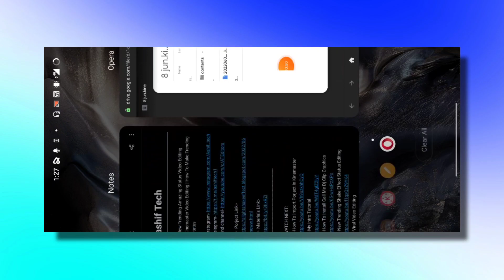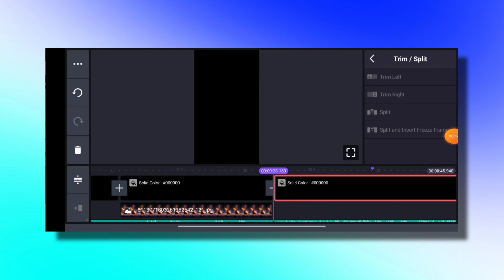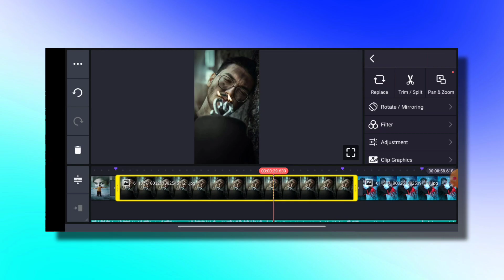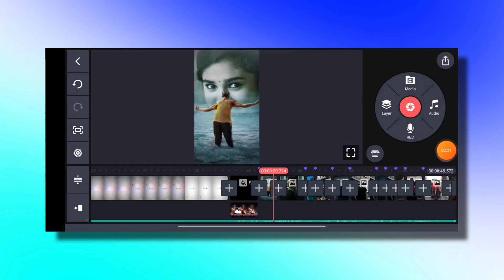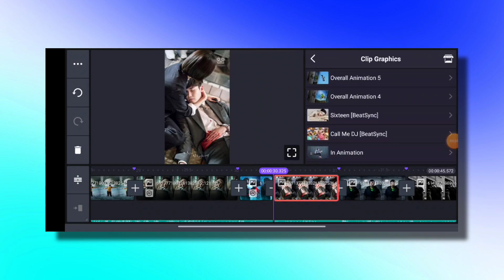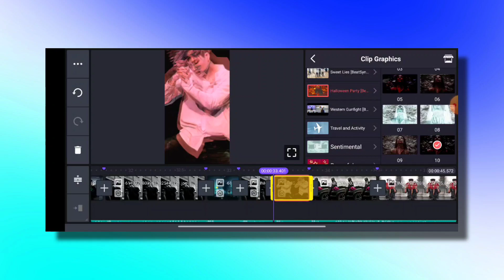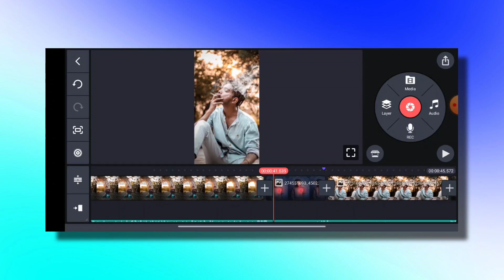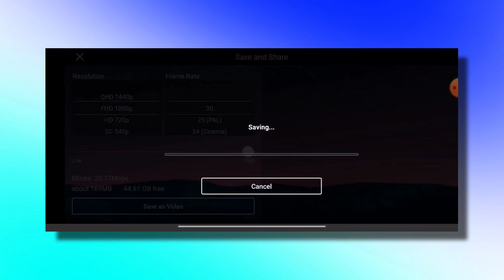New Trending Bewafa Song Status Editing Kinemaster Video Editing